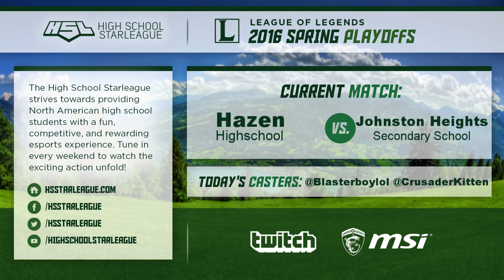HSL LoL | Spring ro8 | Hazen vs Johnston Heights Game 1